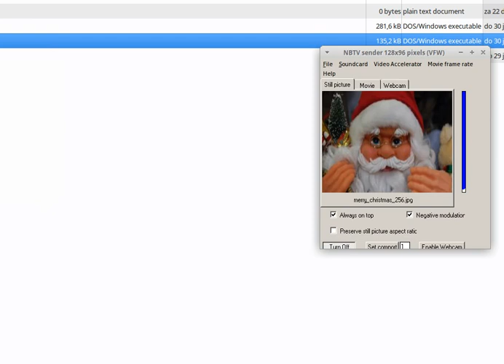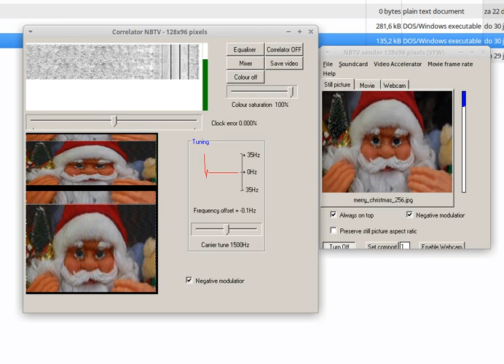NBTV In an SSB audio channel (bandwidth only 2 kHz), hybrid mode (181222)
First experiment with NBTV In an SSB audio channel (bandwidth only 2 kHz), hybrid mode (181222)